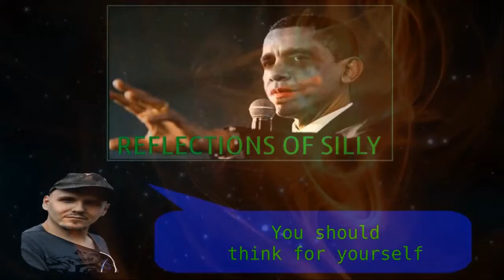PSEC - 2014 - Reflections of Silly (music video)